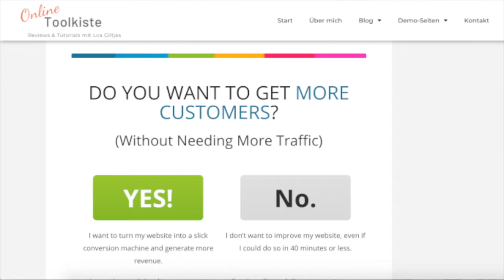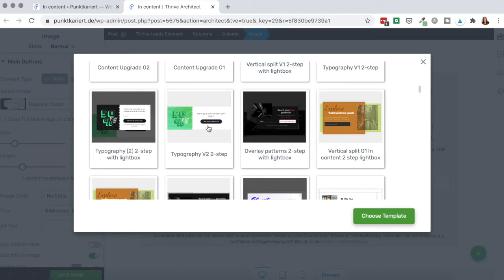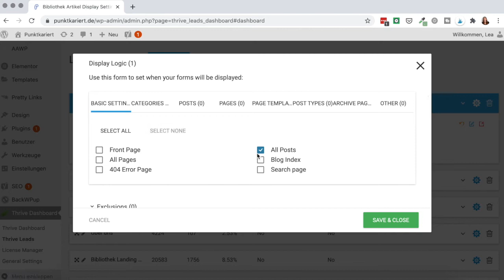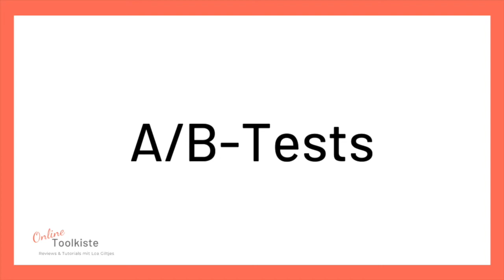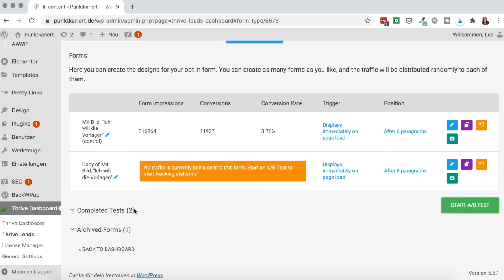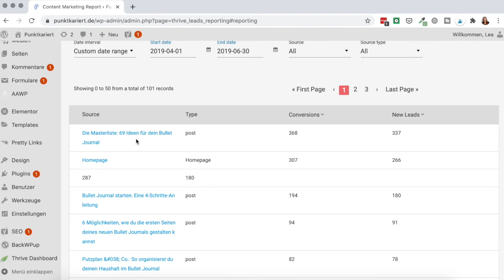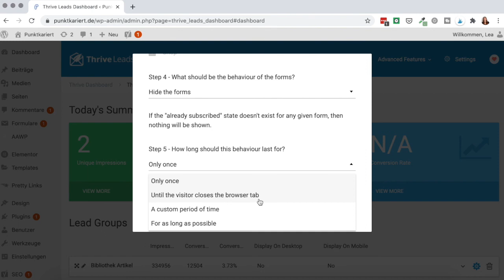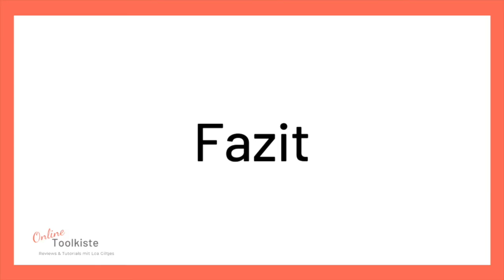Thrive Leads Review: Das beste E-Mail-Marketing Plugin? [2020]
Thrive Leads ist eins der wichtigsten Tools in meinem Online-Business. Schau dir in dieser Review an, was du mit Thrive Leads machen kannst und wie das WordPress Plugin aufgebaut ist.

Neben der Technik kommt es bei deiner Website natürlich auch auf die Inhalte an. Hier kannst du mit mir an deiner Strategie und deinem Content arbeiten